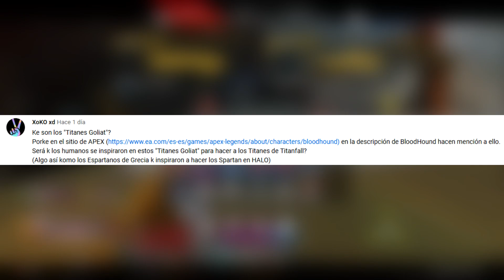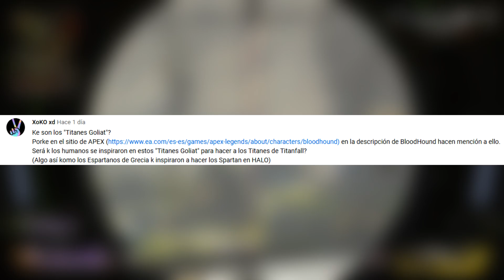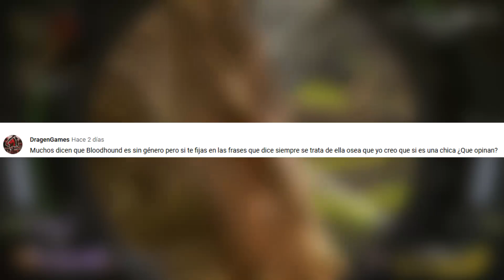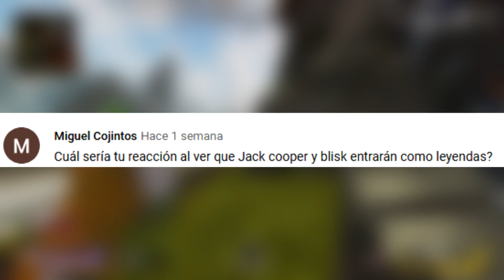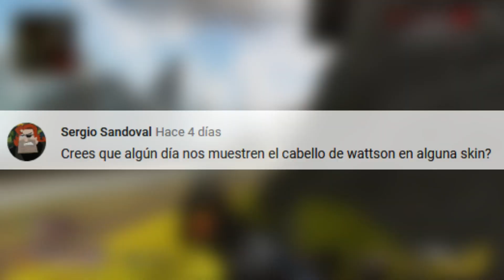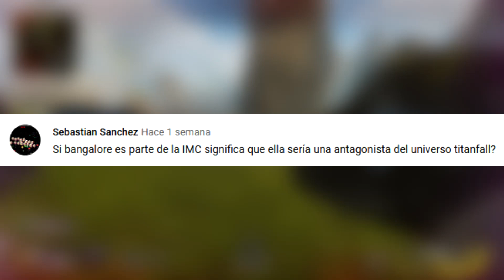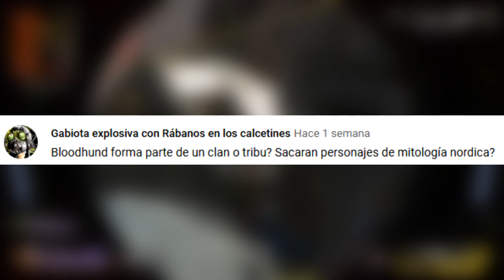¿Ghost Wraith Regresará? ¿Que son los Titanes Goliath? Dudas de Apex Legends